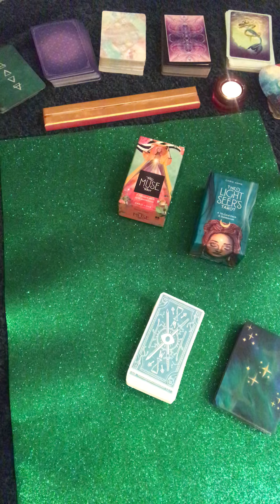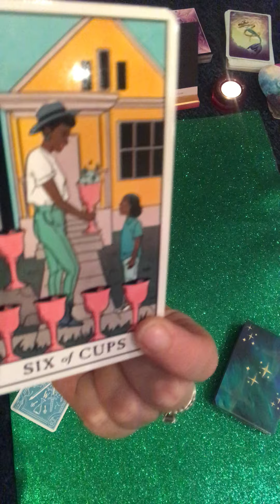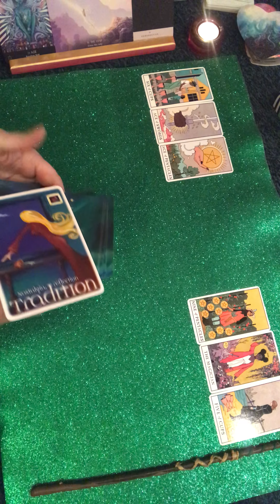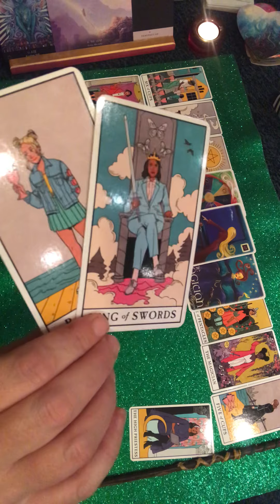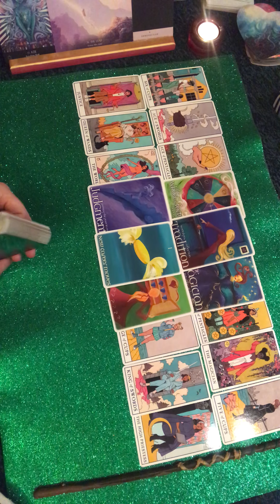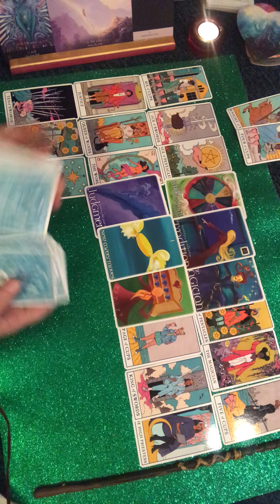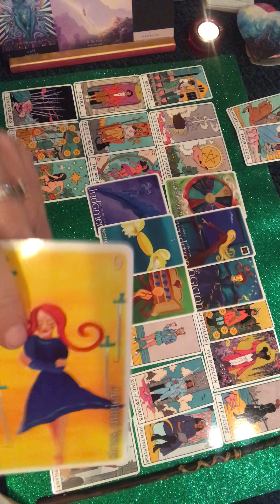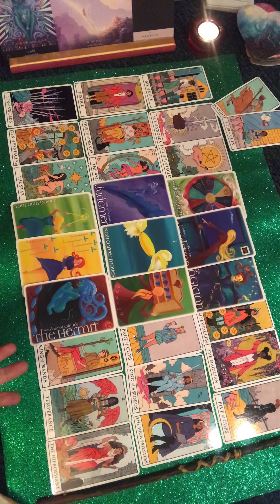Hot Hot Tea 🔥☕️ Relationship Witches Brew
What’s the Hot Hot Tea in your relationship, let’s delve into a Witches Brew.

A good look at what’s in the mix for you, them and the love energy in between. This reading has a bit of a magic brewing, a breath of perspective and a shift bring a need paradigm!

Instead of a pick a pile, there’s 2 Hot, Hot Tea’s to choose from...perhaps the Muses Brew is what you choose!